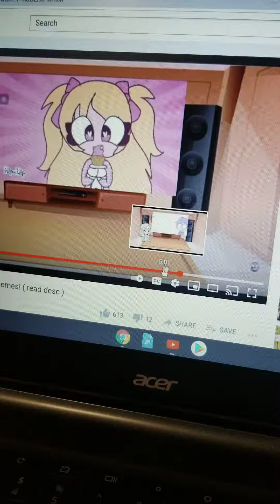Tomorrow I do this again OK I won't do it again!